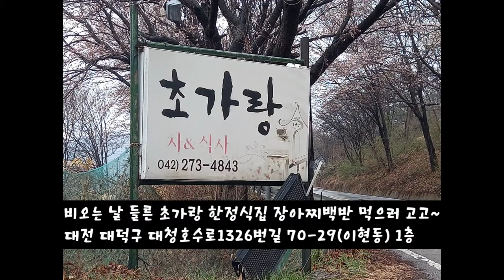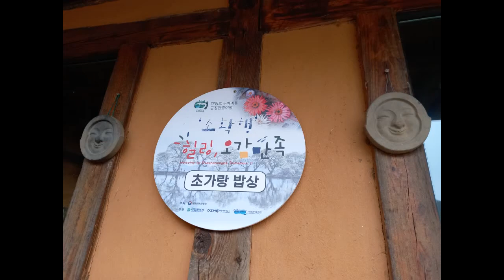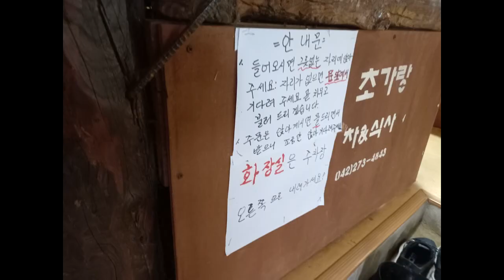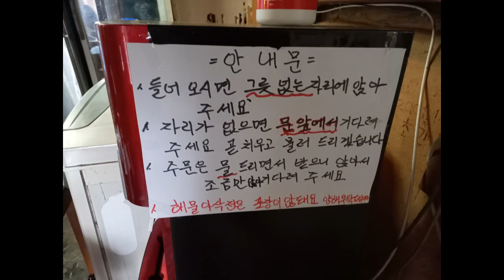초가랑 식당에서 장아찌밥상과 해물아삭전 주변힐링하며 맛있게 먹고왔네용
초가랑 식당에서 장아찌밥상 과 해물아삭전 주변힐링하며 맛있게 먹고왔네용~~^^
대전 대덕구 대청호수로 1326번길 70-29 (이현동) 1층